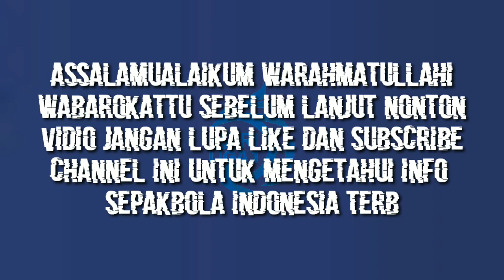PERSIB BANDUNG VS PERSIKABO 1973 | HASIL BRI LIGA 1 MALAM INI